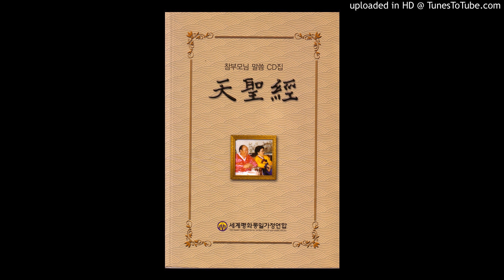天聖経ＣＤ 011-02